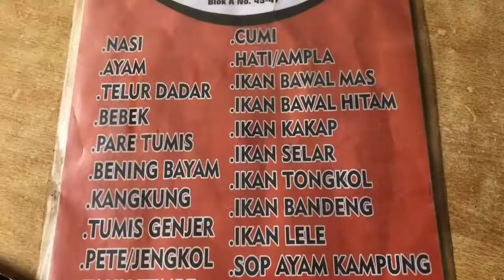Mukbang Sambal Mentah pedas minta bikin garuk kepala, dan sariawan.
Makan di Warung Bude Ida Jember luar biasa pedesnya.